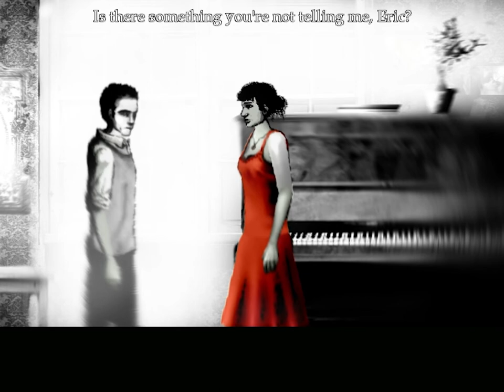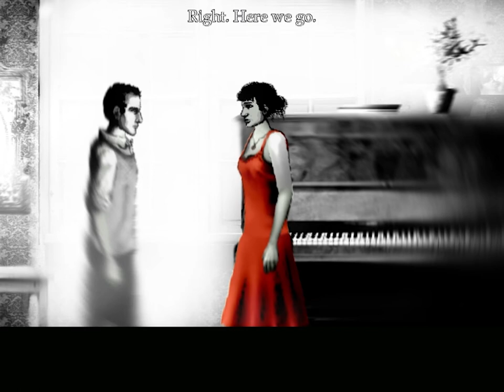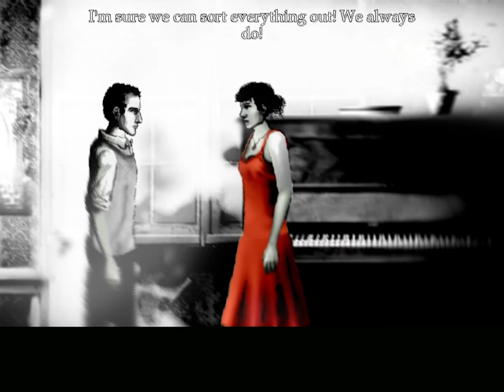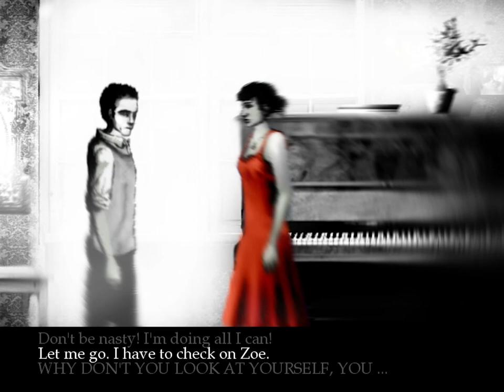The Cat Lady Ep. 7 - Eric and Zoe